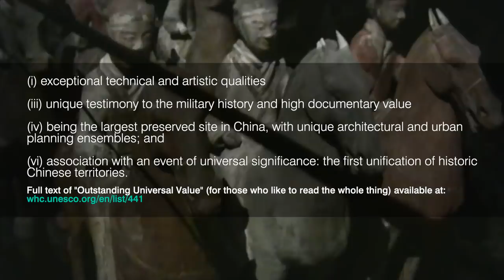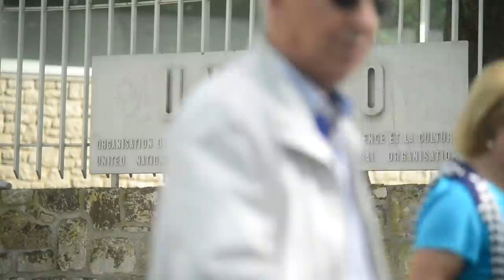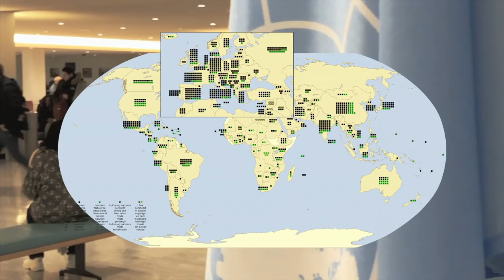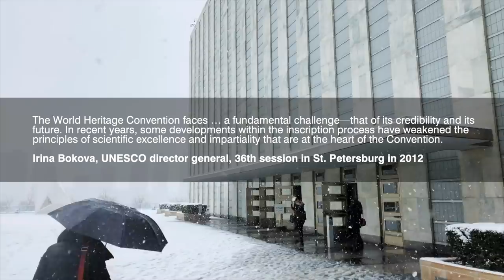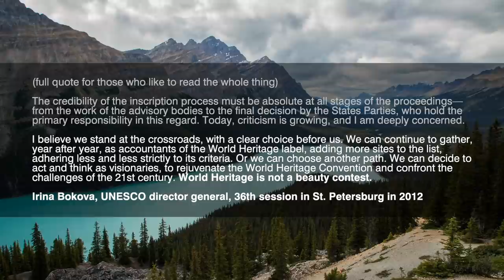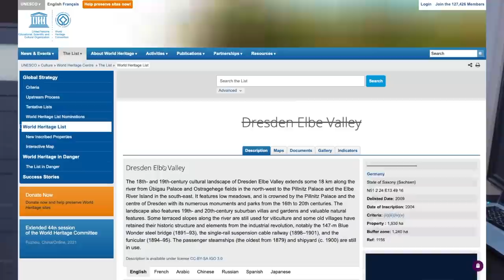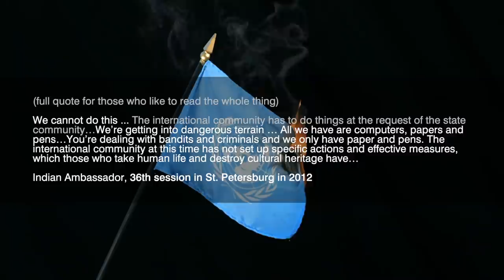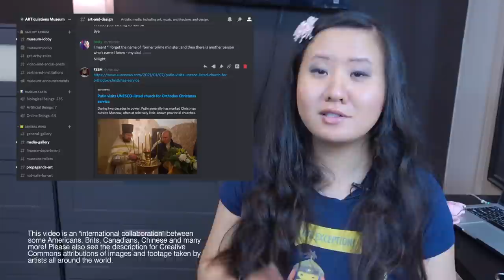Why UNESCO World Heritage Sites are in Trouble (Ft.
Is UNESCO World Heritage Designation a good thing? Or could it potentially do more harm to the very sites it intends to protect? Betty just wanted to do some research on how to better conserve local heritage architecture in Toronto and ended up going down a rabbit hole where she learned a bunch of stuff about how UNESCO works. She currently concludes that it is in crisis.

3. Meskell, Lynn. "UNESCO’s World Heritage Convention at 40: Challenging the Economic and Political Order of International Heritage Conservation." Current Anthropology 54, no. 4 (2013): 483-94. Accessed April 10, 2021. doi:10.1086/671136.

Brumann, C. 2012a. Exploring UNESCO-scape: how things happen in the World Heritage arena. Paper delivered at the conference on Shaping Heritage- Scapes: Processes of Patrimonialization in a Globalized World. University of Lausanne, Switzerland, August 27–28, 2012.

Fasulo, L. 2009. An insider’s guide to the UN. New Haven, CT: Yale University Press.

Meskell, Lynn. A Future in Ruins: UNESCO, World Heritage, and the Dream of Peace. New York, NY: Oxford University Press, 2020.

Brumann, Christoph. The Best We Share: Nation, Culture and World-Making in the UNESCO World Heritage Arena. New York: Berghahn, 2021.

Images & Footage used or even just the ones I looked at during research (Creative Commons & Public Domain) The list was so long it exceeded description box characters. I'll edit the Google Docs with more info later too